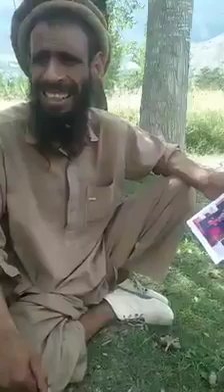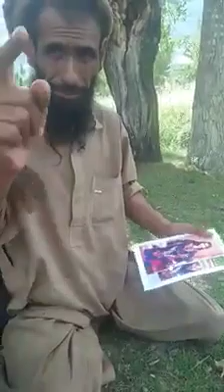khowar funny clip song singer : sifat khan khowar & urdu song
Khowar funny videos,
You can found the following contents in Khowar&shina Songs:
khowar new Chitrali New Song Khowar GB New Songs  new song 2020 | | Muhsin Hayat Shadab n2019 &Shakeel Sameen khowar new Song 2020 &khowar new song 2019 zafar Hayat Fehmeed Hussian shahzad ayubi Irfan Taj shahzad ayubichitrali hussan abadi, Shahid Akhter Qalandar, Almas Eman,mansoor new dance 2018asghar ali sagar song 2018song 2019danish rashidchitrali doll 2018song 2019 shahzad ayubishuja ul haq songschitrali new doll 2019chitrali funny videossong 2018 akhtar azamchitrali old songschitral somapala song 2018chitrali dancesong 2018 hazrat uddindanish rashid song 2018song 2018 muhsin hayatakhtar azam new song 2019chitrali song 2019 asgharchitrali dhola istok bazmi Song GB songs ,Gb Leatest  Hunza Songs ,shahid akhtar Songs  Rehmat Ali Shah ,SultanSongs,Chilasi Songs also you can found songs of  Fahmeed Irfan.Khowar newsongs jabir khan jabir,salman paras, zafar waqar taj,iqbal hussain iqbal,rashid iqbal rashid,raja babar, Nisar Chahat,Sher Khan Nagari,jan ali,Sajjad Ur Rehman Sajjad,Fayaz ur rehman Falak,Burhan Iqbal,Moshin hayatKhalid  shahbab, rehmat ali, Abdul gafur chilasi Ansar Ilahi  ,Shehzad Ayube ,zafar Hayat ,Fehmeed Hussian Fahmeed ,and  Murad New Songs 2019 My Ghizer  ,My Chitral ,Chitrali Dance And Vedies
 more..
Khowar newsongs
Find Songs
Khowar new song 2019
Khowar song
Khowar Vedies
Khowar song
Chitrali latest song 2019
chitral